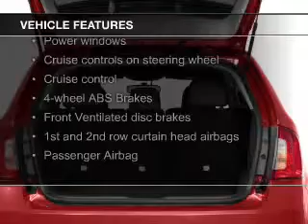2014 Ford Edge - Burley ID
Phone:
Year: 2014
Make: Ford
Model: Edge
Trim: SE
Engine: 3.5 liter 6 cylinder 24 valve
Transmission: 6-Speed Automatic
Color: Silver
Mileage: 10
Address:
1096 E MAIN ST